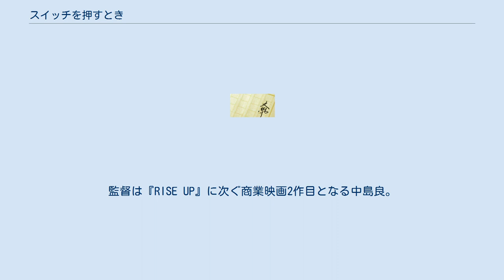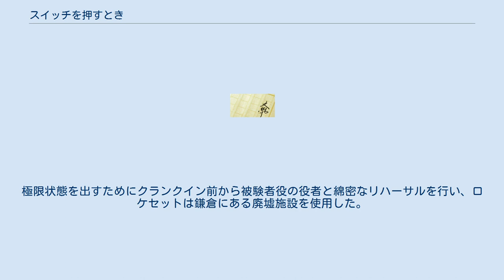スイッチを押すとき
ザ・ワークス
『スイッチを押すとき』（スイッチをおすとき）は、2005年8月15日に文芸社より刊行された山田悠介の小説。
 5日後に第2刷が発行されるという刊行当初から驚異的な売れ行きとなり、舞台化・ドラマ化・映画化された。
 青少年自殺抑制プロジェクトセンターで、監視員として勤務する南洋平。
ここでは、4人の少年少女に自らの命を絶つ【赤いスイッチ】を持たせ、実験をしていた。
極限状態で監禁され、孤独に耐えられず次々と命を絶つはずが、この4人は“7年間もスイッチを押さない”という異例の子供だったのだ。
彼らが「生きたい」と願うその理由を聞き、南たちは脱出を図るが、そこには非情な運命が待ち受けていた。
 2006年7月11日 - 19日に『スイッチを押すとき〜君達はなぜ生きているんだ?〜』のタイトルで青山円形劇場にて公演された。
また、同年12月1日にはDVDが発売された。
2007年10月26日 - 11月4日には新国立劇場にて再演公演が行われ、翌年4月にDVDが発売。
 2006年7月20日から、毎週木曜日の深夜（実質、金曜日未明）に毎日放送で全10回放送された。
また放送翌日にはGyaOにて配信された。
 山田悠介の同名小説を映画化したサスペンスミステリー映画。
監督は『RISE UP』に次ぐ商業映画2作目となる中島良。
主演は小出恵介と水沢エレナ。
映画宣伝隊長として元国会議員の杉村太蔵が起用された。
極限状態を出すためにクランクイン前から被験者役の役者と綿密なリハーサルを行い、ロケセットは鎌倉にある廃墟施設を使用した。
 発売・販売元はアミューズソフトエンタテインメント。